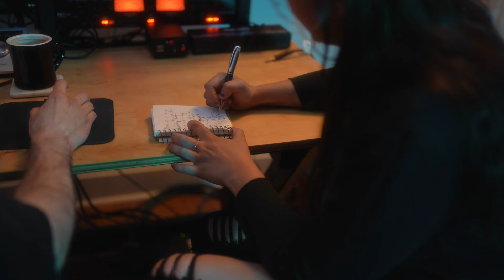Mass of Man - Here To Stay (feat. Allison Kirby)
~~ Follow Mass of Man ~~

Artist: Mass of Man (feat. Allison Kirby)
Song: Here To Stay
Filmed By: Vantage Productions (Tom Shaw)
Mix & Master By: Lunara Studio (Zachary Koval)
Beat Produced By: Lunara Studio (Zachary Koval)
Cover Art By: PixiLL Designs (Joshua David Wirth)